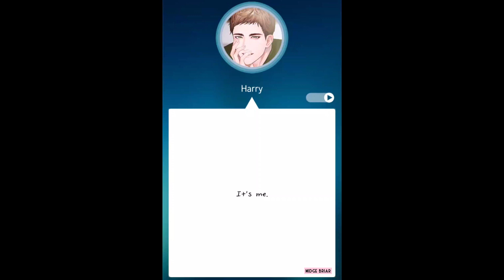The Ssum | Harry Making You a Perfume Based on Your Personality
Day 101 Incoming Dinner Call "Intoxicated By Your Scent..."